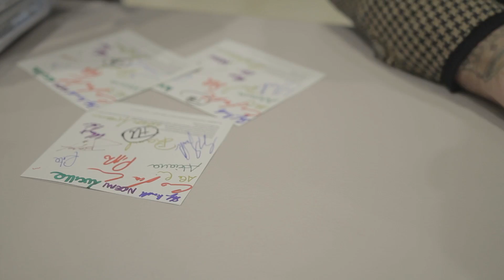Amazon e Francesco Facchinetti per il Banco Alimentare della Lombardia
Francesco Facchinetti, speaker di Radio Kiss Kiss, ha firmato personalmente, presso la sede di Piacenza di Amazon, 500 copie del cofanetto regalo di Radio Kiss Kiss, il cui ricavato sarà devoluto al Banco Alimentare della Lombardia. Noi lo abbiamo ripreso.